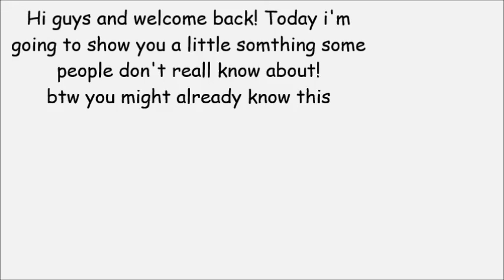How to Minecraft: Rainbow sheep?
Ever wanted to see a Rainbow in Minecraft? Well in this video i'm going to show you how to find a Rainbow!. Well somthing like a Rainbow